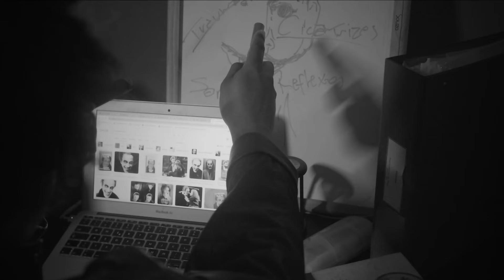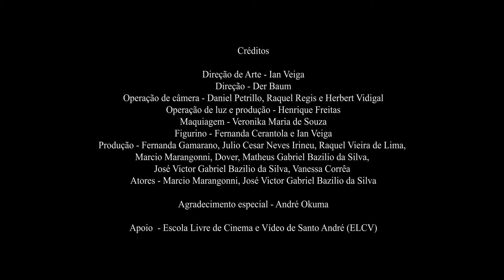DER BAUM - Não tenho medo feat João Manoel (Jovens Ateus)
O novo single vem como? Com vídeo clipe inspirado nos precursores góticos do Expressionismo Alemão e Filme Noir. Não tenho medo é direta ao ponto e não deixa brechas para confusão. "O que me importa é viver" a opressão e exploração não serão maiores que nossa vontade de liberdade!

Clipe feito com apoio da ELCV (Escola Livre de Cinema de Santo André)

Musica produzida e gravada no Studio Intrinseco
Feat com João Manoel (Jovens Ateus)

Não tenho medo (Fernanda Gamarano, Julio Cesar Neves Irineu, Ian Veiga)

Ela corre sem olhar pra trás
Viver assim eu não aguento mais
Mesmo sem fôlego, não pode parar
Vindo de longe, ela não pode voltar
Sempre sozinha, não consegue parar

Um grito preso no meu peito
Não sinto mais o chão que já pisei
Me sinto avulso a tudo
Não escolhi ser o alvo do seu ódio

O sentimento é seu
Não posso fazer nada pra mudar
São suas escolhas
Sei que o seu sonho é me matar

Eu Não tenho medo de você
Mesmo eu querendo me esconder
Eu não quero mais saber
O que me importa é viver

Créditos

Direção de Arte - Ian Veiga
Direção - Der Baum
Operação de câmera - Rachel Regis, Daniel Petrillo e Herbert Vidigal
Operação de luz e produção - Henrique Freitas
Maquiagem - Veronika Maria de Souza
Figurino - Fernanda Cerantola e Ian Veiga
Produção - Fernanda Gamarano, Julio Cesar Neves Irineu, Raquel Vieira de Lima, Marcio Marangonni, Dover, Matheus Gabriel Bazilio da Silva, José Victor Gabriel Bazilio da Silva, Vanessa Corrêa
Atores - Marcio Marangonni, José Victor Gabriel Bazilio da Silva

Agradecimento especial - André Okuma

Apoio - Escola de Cinema Livre de Santo André (ELCV)